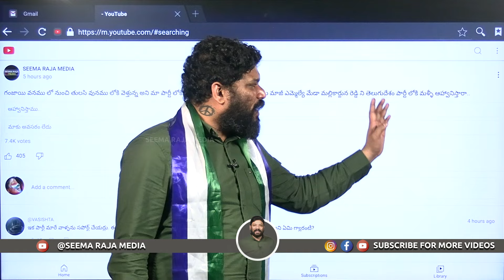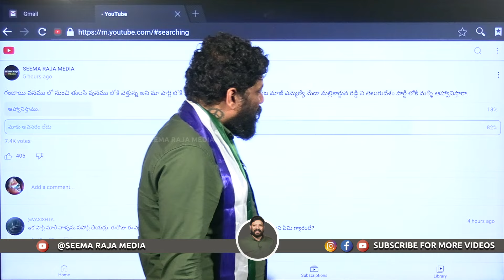రాజంపేట లో మేడా మల్లికార్జున రెడ్డిని తెలుగుదేశం లోకి ఆహ్వానిస్తున్నారా.. SEEMARAJA YSJAGAN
రాజంపేట లో మేడా మల్లికార్జున రెడ్డిని తెలుగుదేశం లోకి ఆహ్వానిస్తున్నారా